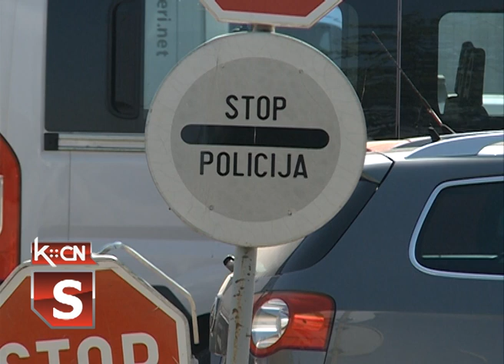Stanje na graničnom prelazu Šid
Preko graničnog prelaza Šid tokom dana u proseku pređe oko 500 kamiona i nešto više putničkih automobila. Trenutno na ovom graničnom prelazu nema dužih zadržavanja i saobraćaj se odvija po ustaljenom toku